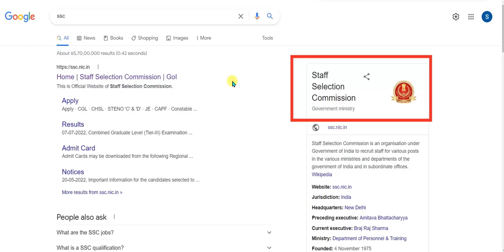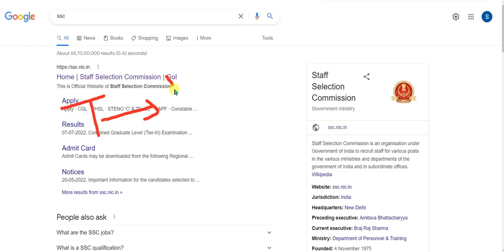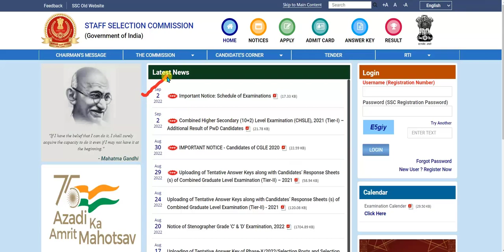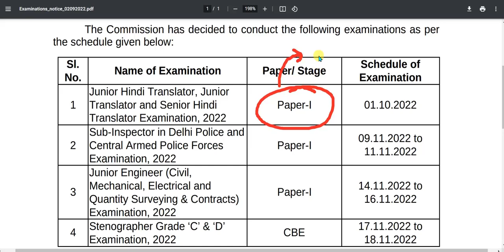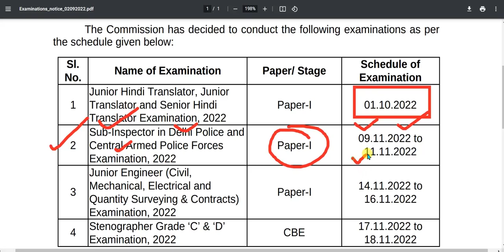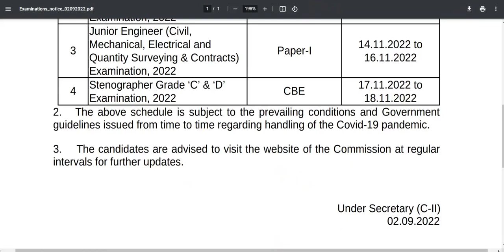SSC Notification Out/SSC update/ssc job vacancy/gov job/latest jobs/SSC JE update 2022/@smartjobs